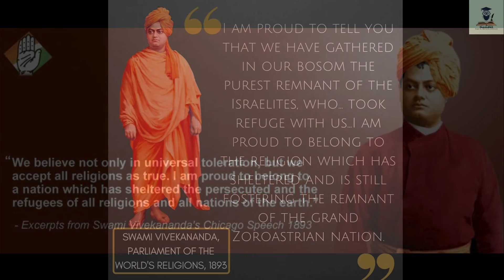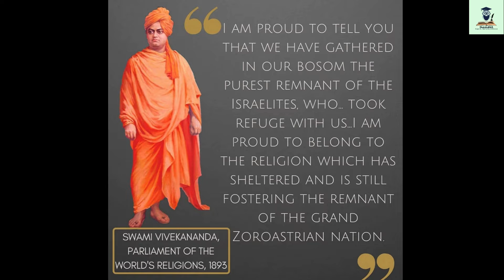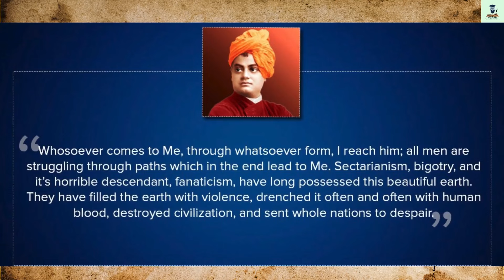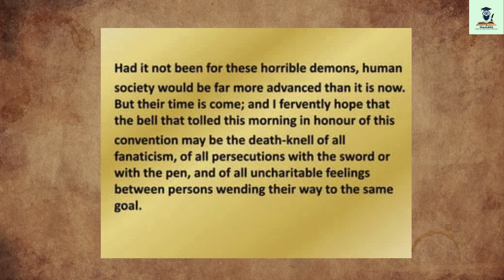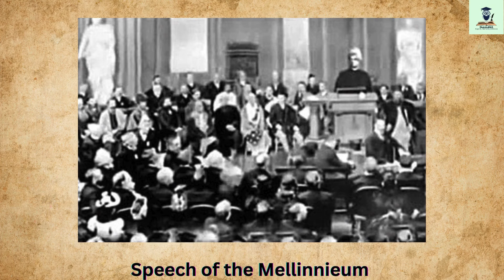Swami Vivekananda speech in 1893 Chicago | Most Powerful Speech | Hidden Story and Facts behind it🔥🔥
Here is the complete speech from that day: "It fills my heart with joy unspeakable to rise in response to the warm and cordial welcome which you have given us. I thank you in the name of the most ancient order of monks in the world; I thank you in the name of the mother of religions, and I thank you in the name of millions and millions of Hindu people of all classes and sects.

My thanks, also, to some of the speakers on this platform who, referring to the delegates from the Orient, have told you that these men from far-off nations may well claim the honour of bearing to different lands the idea of toleration. I am proud to belong to a religion which has taught the world both tolerance and universal acceptance. We believe not only in universal toleration, but we accept all religions as true.

I am proud to belong to a nation which has sheltered the persecuted and the refugees of all religions and all nations of the earth. I am proud to tell you that we have gathered in our bosom the purest remnant of the Israelites, who came to Southern India and took refuge with us in the very year in which their holy temple was shattered to pieces by Roman tyranny. I am proud to belong to the religion which has sheltered and is still fostering the remnant of the grand Zoroastrian nation. I will quote to you, brethren, a few lines from a hymn which I remember to have repeated from my earliest boyhood, which is every day repeated by millions of human beings: 'As the different streams having their sources in different paths which men take through different tendencies, various though they appear, crooked or straight, all lead to Thee.'

The present convention, which is one of the most august assemblies ever held, is in itself a vindication, a declaration to the world of the wonderful doctrine preached in the Gita: 'Whosoever comes to Me, through whatsoever form, I reach him; all men are struggling through paths which in the end lead to me.' Sectarianism, bigotry, and its horrible descendant, fanaticism, have long possessed this beautiful earth. They have filled the earth with violence, drenched it often and often with human blood, destroyed civilization and sent whole nations to despair. Had it not been for these horrible demons, human society would be far more advanced than it is now. But their time is come; and I fervently hope that the bell that tolled this morning in honour of this convention may be the death-knell of all fanaticism, of all persecutions with the sword or with the pen, and of all uncharitable feelings between persons wending their way to the same goal.

Copyright: If anyone has any issue with the video, please let us know at:
We will remove it ASAP.

Let's add one more page in our book of GurukulIAS⏰

Keep learning and keep sharing since the idea is "Sharing and caring"
God bless and bliss all:)